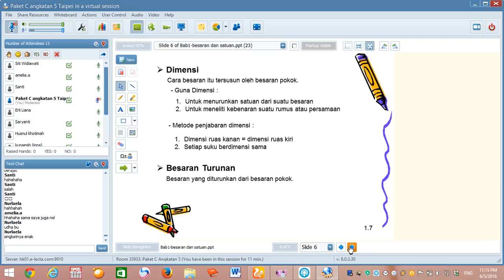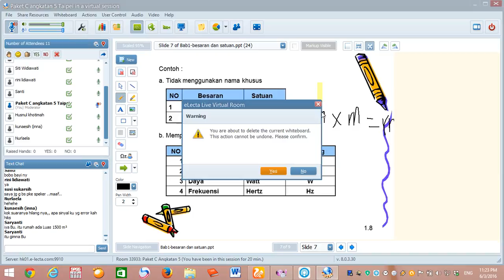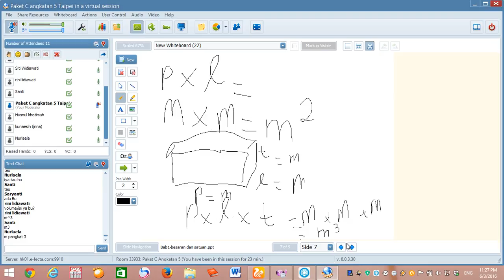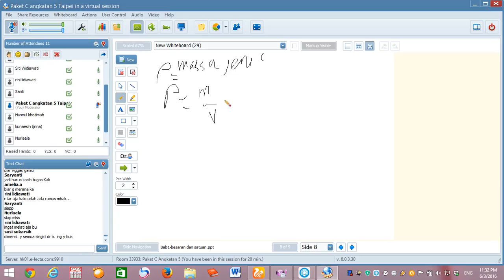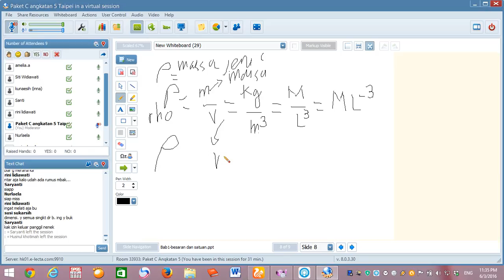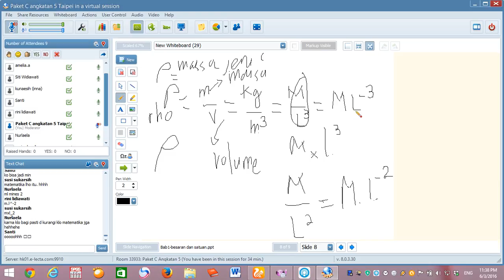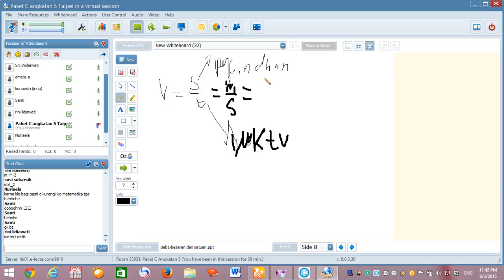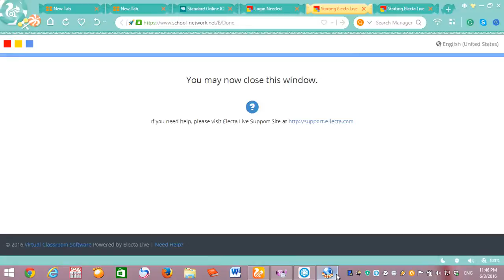Fisika Besaran dan Satuan Angkatan 5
Fisika _1 Besaran dan Satuan _Angkatan 5
Mohon bagi Mbak-mbak tercinta dipelajari dengan hati yang gembira, Fisika itu plajaran yang menyenangkan terkadang menggemaskan:)
selamat blajar :)